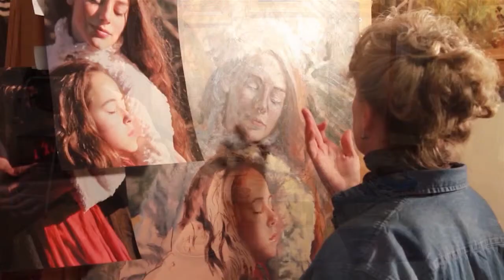Patrick King - Q Cross: The Painter Behind the Portraits - NHFF In Their Words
Short Documentary -- New Hampshire Program
The New Hampshire Film Festival
Filmed by: David Hallowell